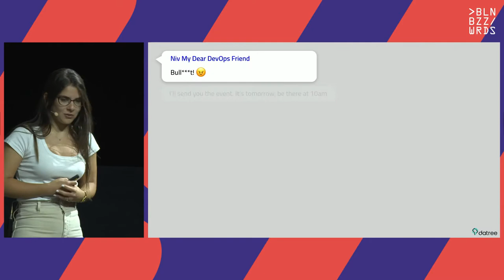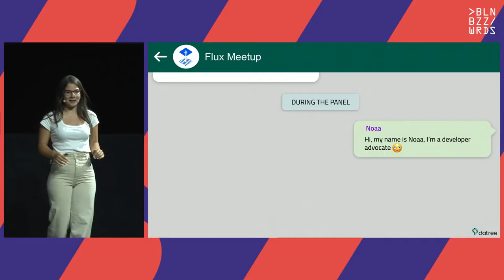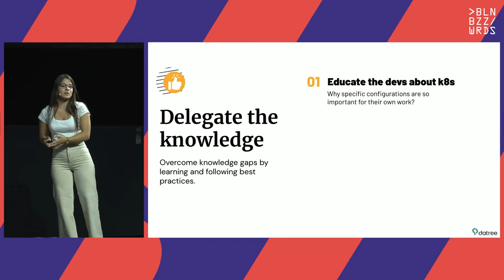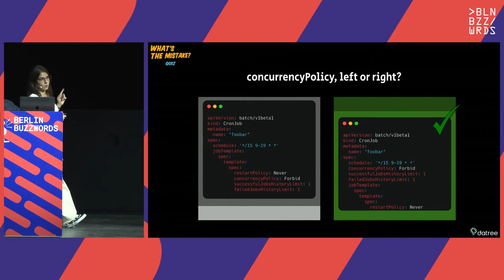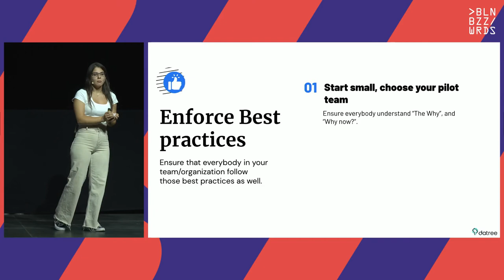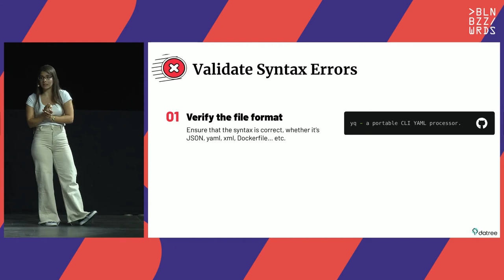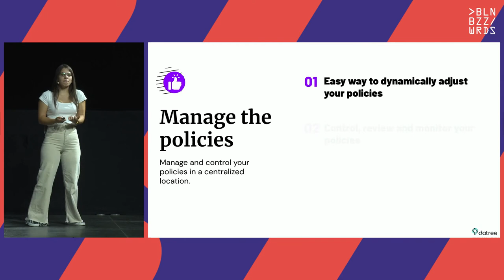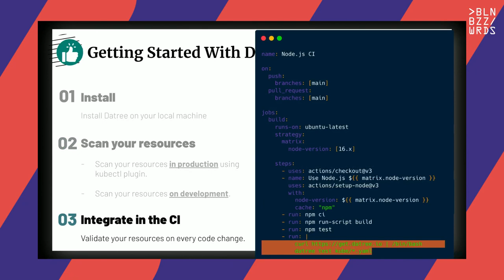Noaa Barki – What we learned from reading 100+ Kubernetes Post-Mortems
When building our Kubernetes-native product, we wanted to find the most common sources of failures, anti-patterns and root causes for Kubernetes outages, so we got to work. We rolled up our sleeves and read 100+ Kubernetes post-mortems. This is what we discovered.

A smart person learns from their own mistakes, but a truly wise person learns from the mistakes of others.

When launching our product, we wanted to learn as much as possible about typical pains in our ecosystem, and did so by reviewing many post-mortems (100+!) to discover the recurring patterns, anti-patterns, and root causes of typical outages in Kubernetes-based systems.

In this talk we have aggregated for you the insights we gathered, and in particular will review the most obvious DON’Ts and some less obvious ones, that may help you prevent your next production outage by learning from others’ real world (horror) stories.